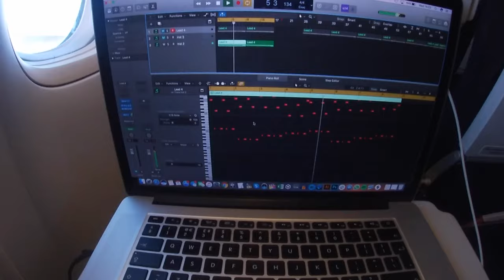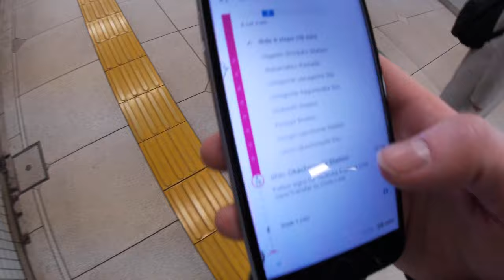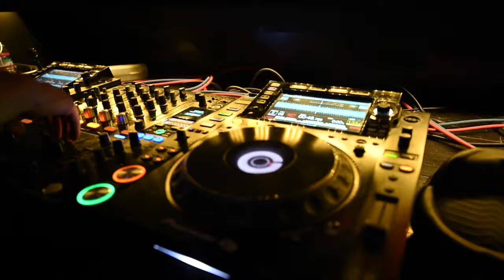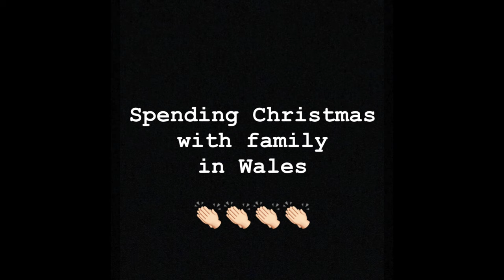DaxsONTour VLOG #1: Tokyo 🇯🇵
First VLOG showing you what I got up to while in Tokyo, Japan.